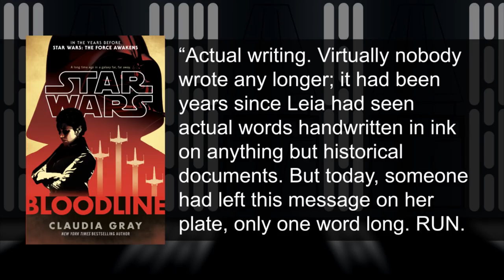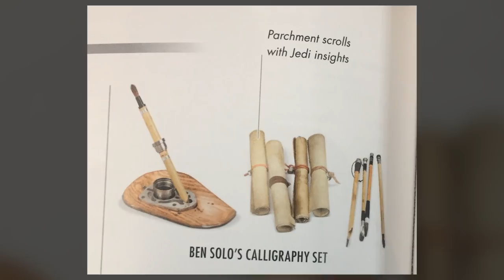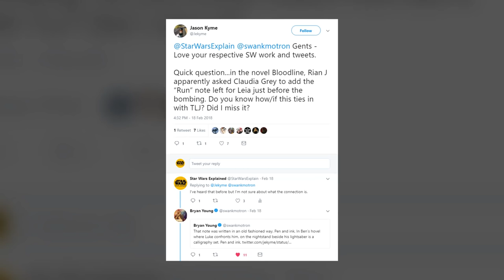Did Kylo Ren Secretly Save Leia's Life Six Years Before The Force Awakens - Featuring Bryan Young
Bryan Young explores some compelling evidence that Kylo Ren may have saved his mother from assassination in the book Bloodline by Claudia Gray.

Adam Amaya
Matthew Simon
Mikey Sipin, Nick Laureta
Reeftaan

Jake Pickering
John Petersen
Shadow and Kira Raider
djKENTO
Sebastian Danese
Patrick Pyne
Bobby Fleckenstein